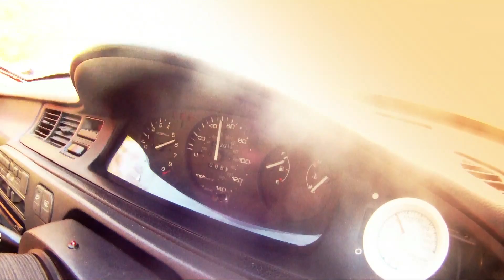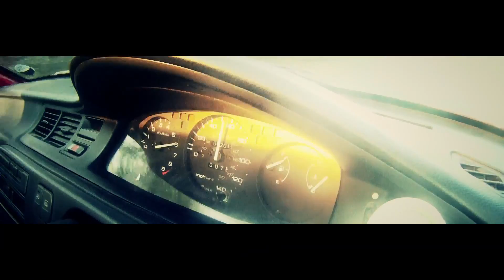Honda Civic K20 Turbo EG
insane car